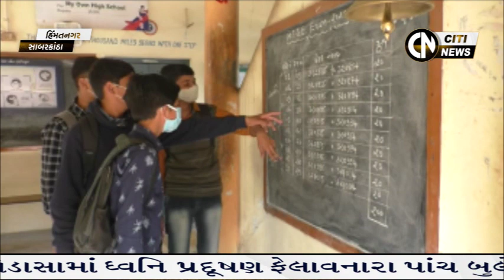Himmatnagar News 14.2.2021 || Citi News